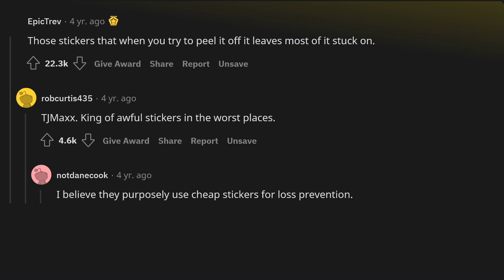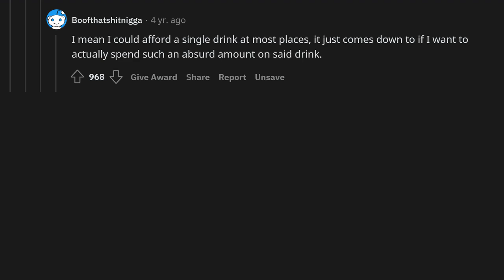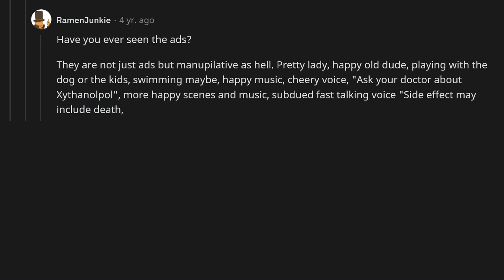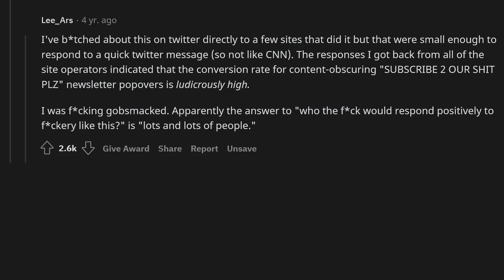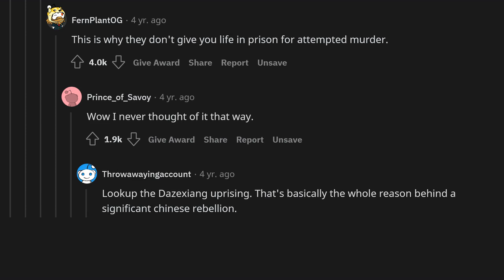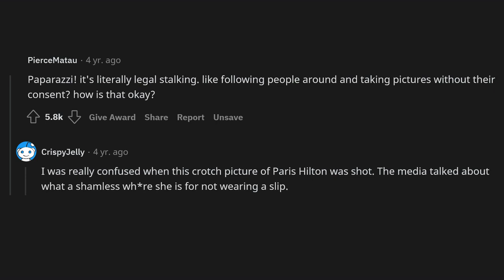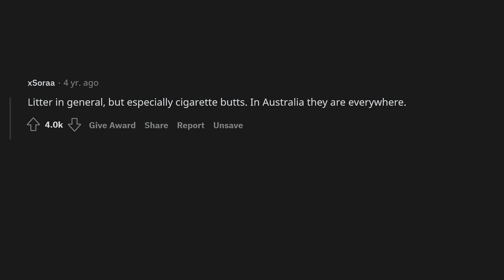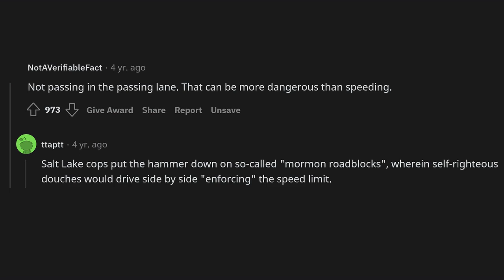What legal thing would you ban if you could?